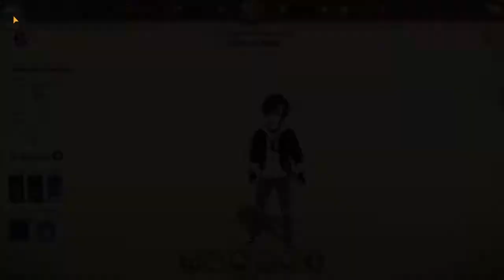Demonic PVP Part 1 | Seven Deadly Sins: Grand Cross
Formerly aligned with the Ten Commandments, Meliodas teams up with the Demon Race to take on PVP. Will they be able to bury the burden of betrayal or will they fall down against their opponents?? Let's find out!!!